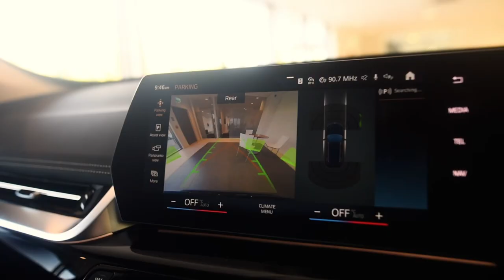The all new BMW X1 at Partridge BMW